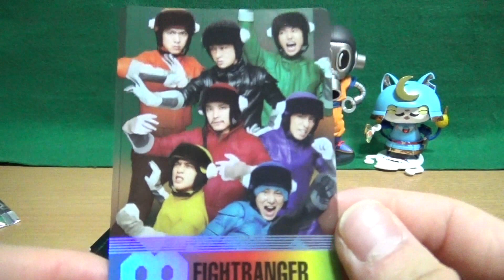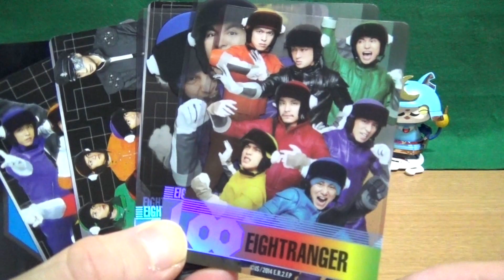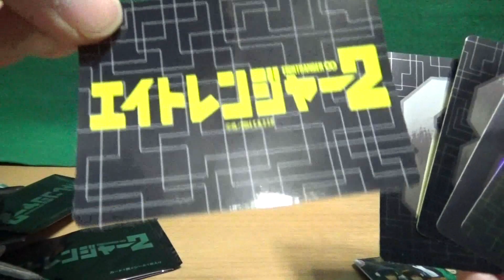【開封】エイトレンジャー２！？映画宣伝商品 関ジャニ トレカEightranger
セブンイレブンにて100円で購入！パッケージがカッコ良かったので
買ってみました。初関ジャニ商品レビュー
この商品をきっかけに映画を調べたら前田敦子ことあっちゃんが出演する模様

ＬＩＮＥ　プリペイドカード
ゲリララインプレゼント企画：終了しました